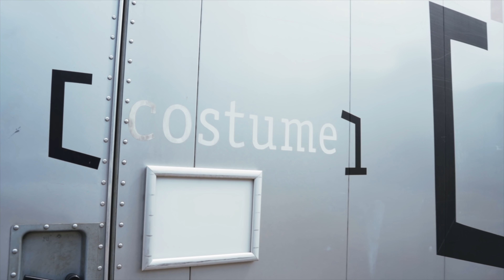Backstage beim GNTM Halbfinale & bigFM Dreh mit Cro | Weekly L - Vol 13 | Lena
Habt ihr das GNTM Halbfinale gesehen vergangene Woche? Es war so spannend und die Mädels sind alle so zuckersüß! Ich darf euch endlich zeigen was wir hinter den Kulissen so gemacht haben. Die Woche haben der wunderbare Carlo und ich noch einem kleinen Spot für big FM gedreht - mega lustig gewesen! Danach ging es für mich zu smart. Warum und weshalb werdet ihr noch erfahren.
Ich wünsche euch eine wundervolle Woche! Ich hoffe wir sehen uns auf meiner Only Love Tour im Juni??? Es ist bald soweit!

Only Love, L

Fan Edition und ULTRA Fan Box  von "Only Love, L" könnt ihr hier bestellen: